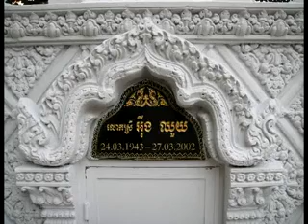Poem 2 (H. Vongdara for 10th Aniversary of Mother's Death, 27 March, 2012)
Dedication poem to my Beloved Mother for 10th Anniversary to memorize her.